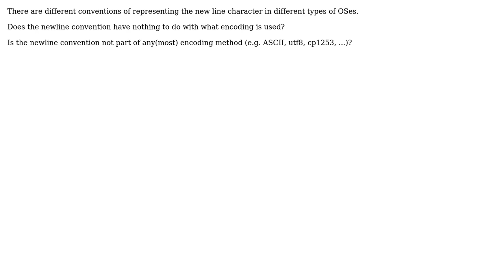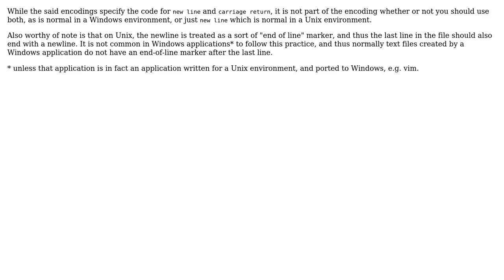Software Engineering: Is a newline convention not part of an encoding? (2 Solutions!!)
Software Engineering: Is a newline convention not part of an encoding?

With thanks & praise to God, and with thanks to the many people who have made this project possible! | Content (except music & images) licensed under CC BY-SA | Music | Images & others | With thanks to user Tim user Pete user gnat and the Stack Exchange Network Trademarks are property of their respective owners. You are responsible for your own actions.